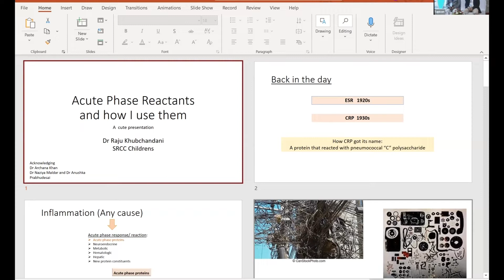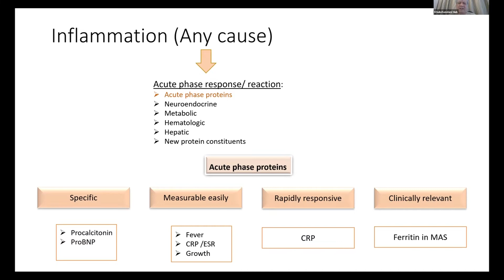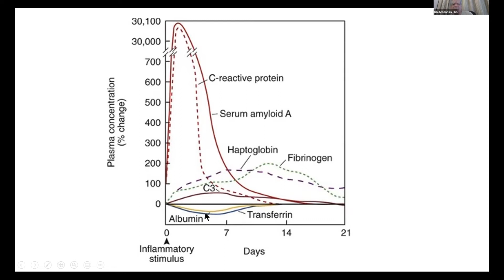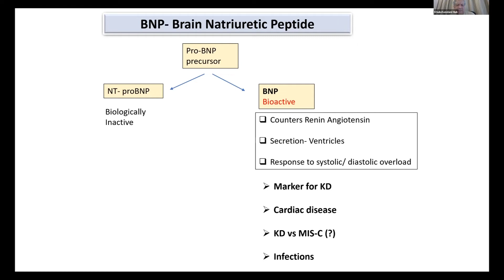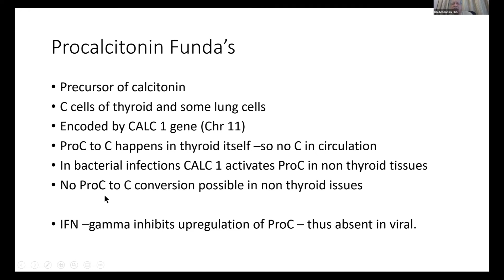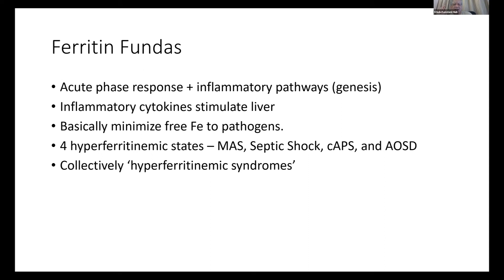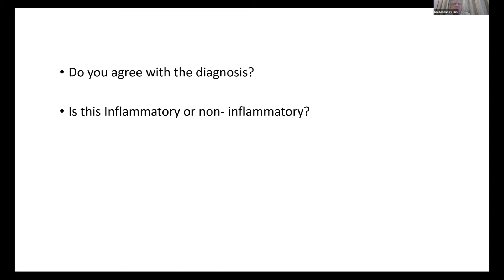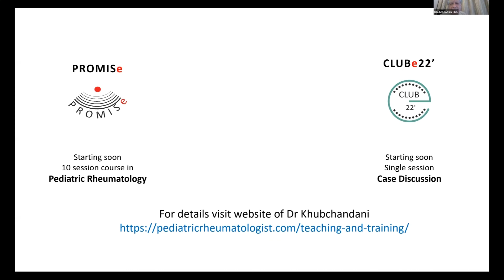TAPICON 2021-Inflammatory Markers in Today's Era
TAPICON 2021
December 18,2021 Day 1/Session 1
Speaker: Dr Raju Khubchandani (Pediatric Rheumatologist)
Chairperson:Dr Sanjay Hendre, Dr Jayesh Panot
Duration : 30 min
Session MOC: Dr Amruta Durge